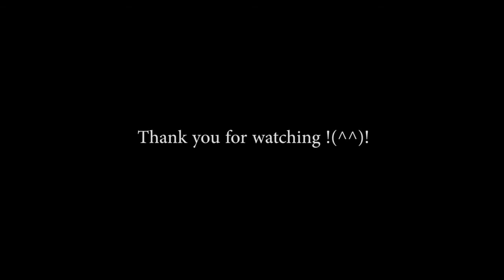【君といつまでも】 寺内タケシ 「エレキの若大将」 加山雄三 エレキギター インスト カバー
加山雄三「エレキの若大将」主題歌【君といつまでも】
「寺内タケシ&ブルージーンズ」バージョンのエレキギター　インスト　カバーです。

＝＝My再生リストです＝＝

【SuperJetter-ch】
↓簡単な自己紹介しています(^.^)/~~~